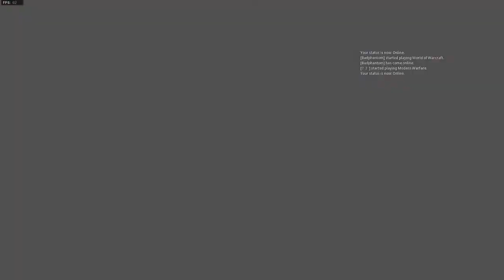MW Minigame TOILET PAPER RUSH (Funny Moments) | Call of Duty Modern Warfare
CAROLE BASKIN GOTTA PAY!

~Add me on Xbox! HazBro
~Add me on Uplay! HazBroTube_YT